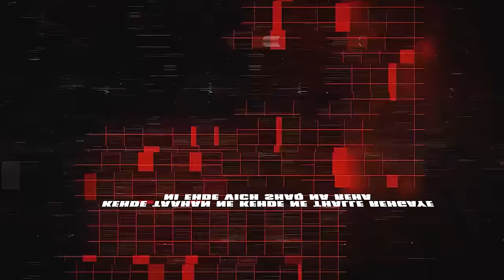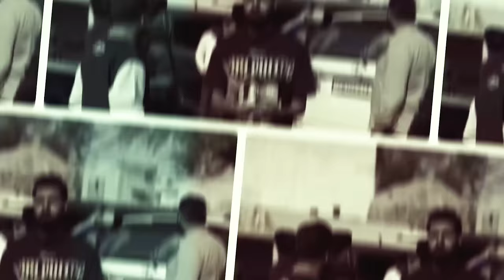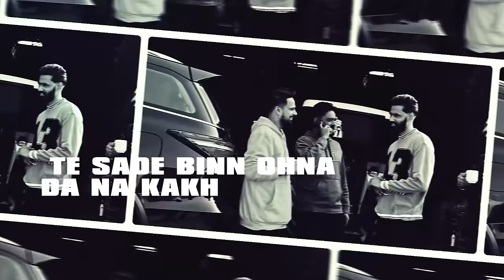Sada Ohna Bina Vi Aa Sarda Kudhe | AHEAD (Official Audio) Shooter Kahlon | Shevv | Punjabi Song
Singer/Lyrics/Composer - Shooter Kahlon
Music/Shevv
Visuals-Jd Creations￼